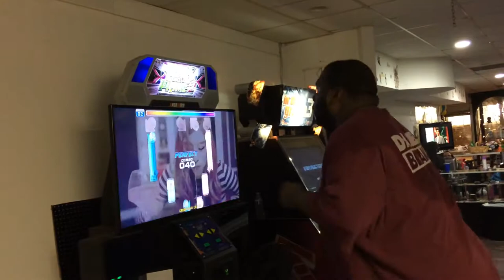You’re the best Co OP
Got an A